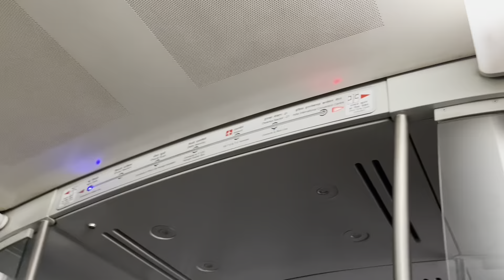We are in Kashmir🥰day 1/Srinagar gardens visit🤩sanjustylediydecor